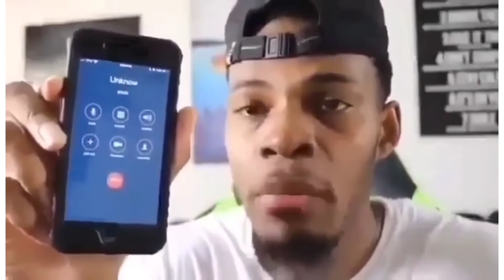Meyermania & Preston Meme Compilation V4!